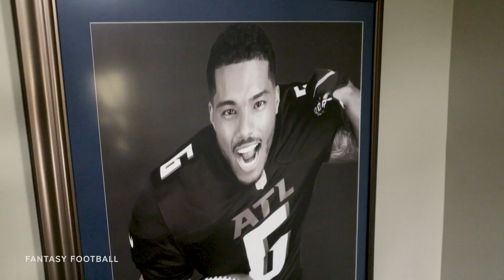Marsai Martin Takes You Behind The Scenes of the Fantasy Football Movie! | Nickelodeon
Go behind the scenes with Callie Coleman (Marsai Martin), Keisha Coleman (Kelly Rowland), Bobby Coleman (Omari Hardwick) and more cast members on the set of the Fantasy Football Movie! Stick around for a first look at Anderson Fisher's mansion, the football stadium the movie was filmed at, and the importance of family in the movie!